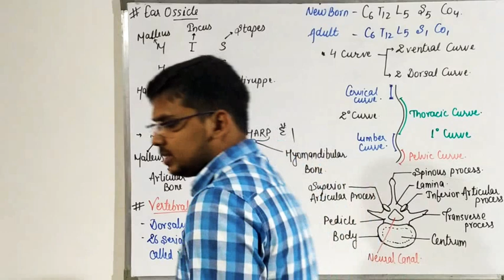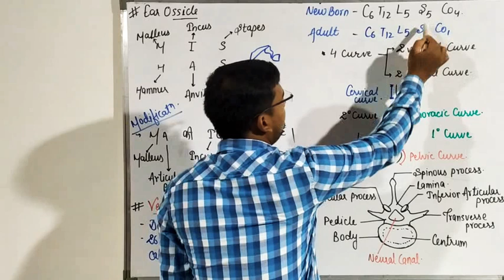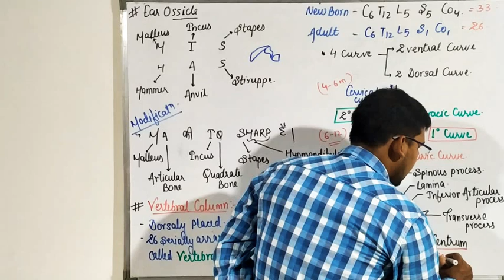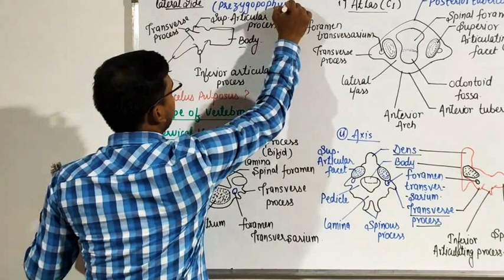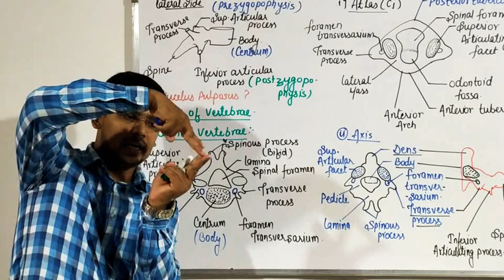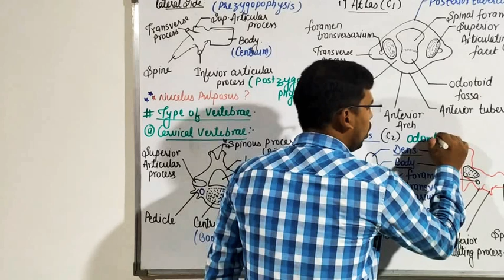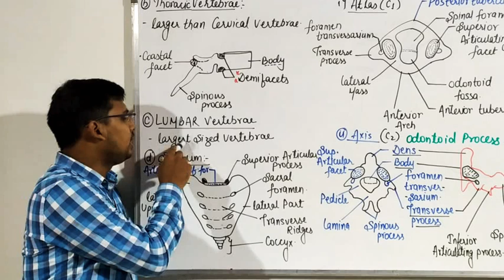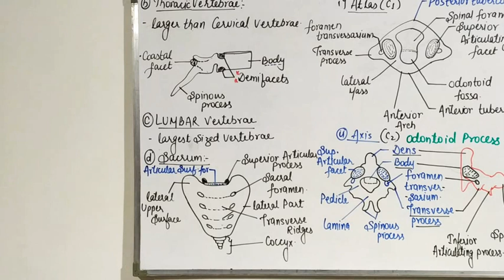20.Locomotion And Movement || Topic 6 || Neet || By Sushant sir☺😇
# Vertebral Column